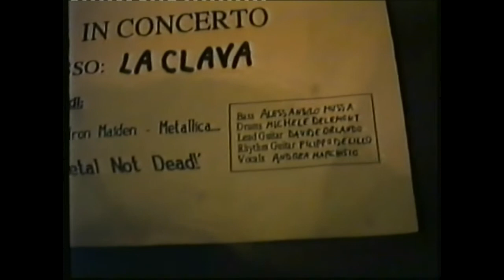Unni +Heberphrenik 1994 la Clava